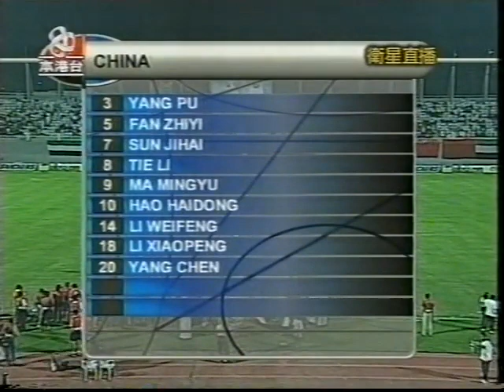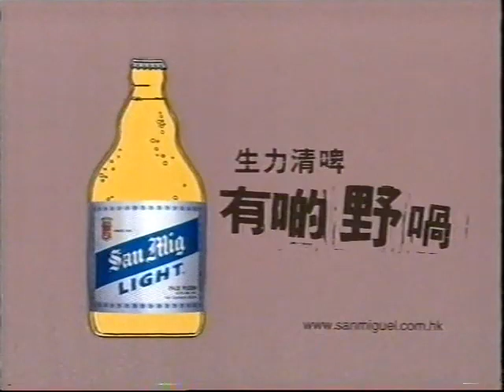2001年十强赛 阿联酋vs中国（本港台）